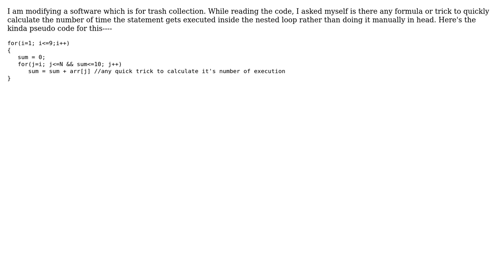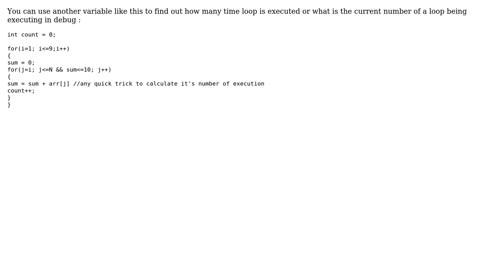Is there any formula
Software Engineering: Is there any formula or trick to count how many times a statement inside a nested loop gets executed?

With thanks & praise to God, and with thanks to the many people who have made this project possible! | Content (except music & images) licensed under CC BY-SA | Music | Images & others | With thanks to user Ishan Shah user AKdeBerg and the Stack Exchange Network Trademarks are property of their respective owners. You are responsible for your own actions.